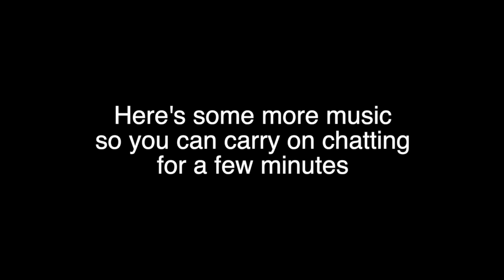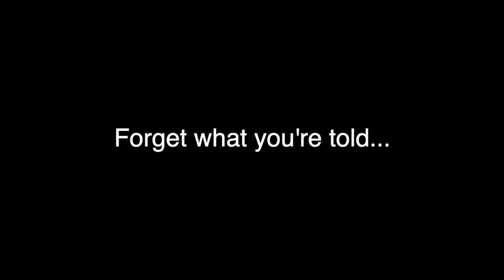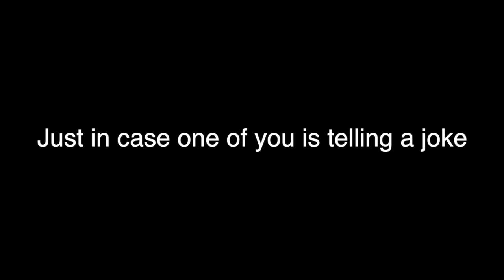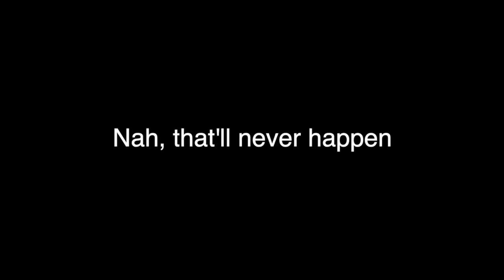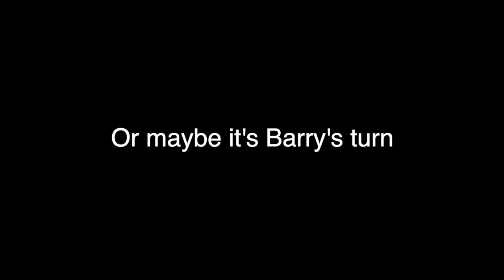Your New Life In The Spanish Sun - You Too can Spring back to Life! A Celebration of YOU!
A special message to you about your new life in the Spanish sun. You Too Spain wants you to Spring back to life and celebrate.

This video was recorded by Skatz at Easter 2022 in Spain. Enjoy the fun and the emotion.

Support YouTooSpain!
The best Currency Exchange FREE account with SMART:
Upsticks - best Visas & Residency service (free callback):
Pensions & Wealth Management (from Kasie Della-Rumball)
Tax & Pensions (from Brett Hanson)
A new smile like Skatz! (Full mouth dental treatment)
Healthcare Insurance from SegurCaixaAdeslas:
Spain Mortgage - contact Tim French:
Property (Granada province)
ZoomDoc - Medical Certificates & more:
V1CE digital business cards, save a fortune!